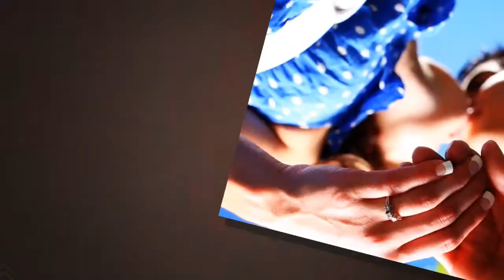Demo 2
Foto Clip demo 2